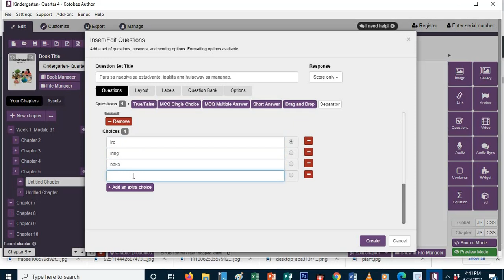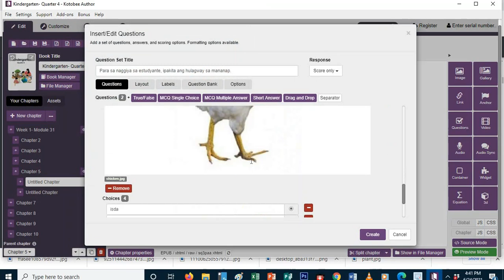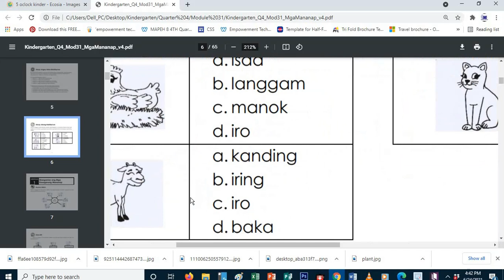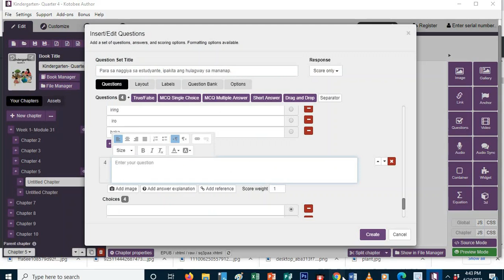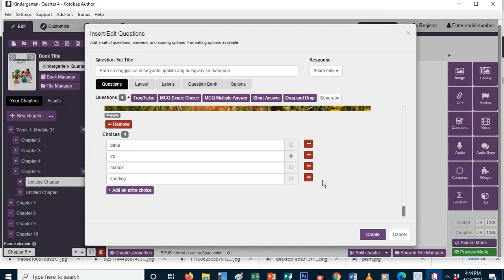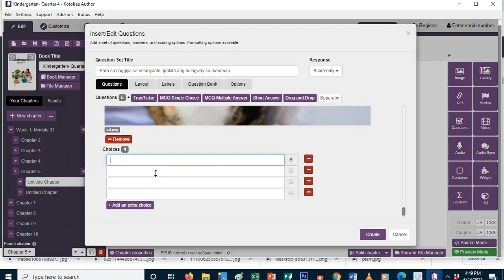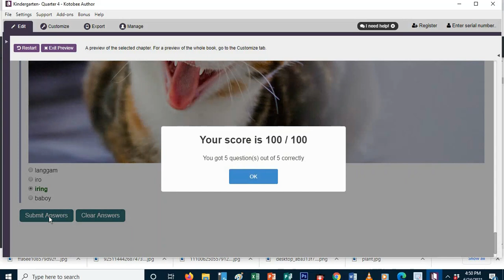Kotobee Author- Adding Multiple Choice Quiz (MCQ) Single Choice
Kotobee Author